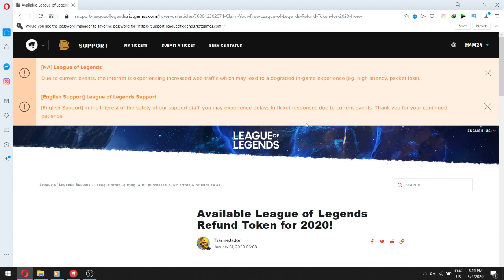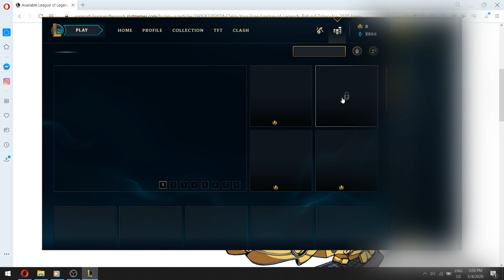HOW TO GET YOUR 2020 REFUND TOKEN?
In this video I tried to show you how to get your 2020 refund token. Riot games mentioned that they will give one refund token every season. So If you still did not get your token here we go :)